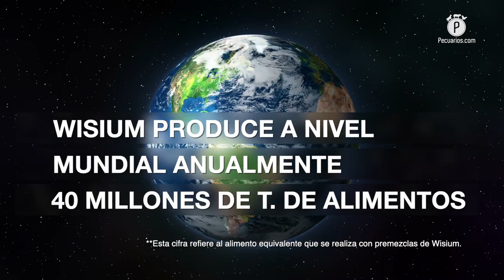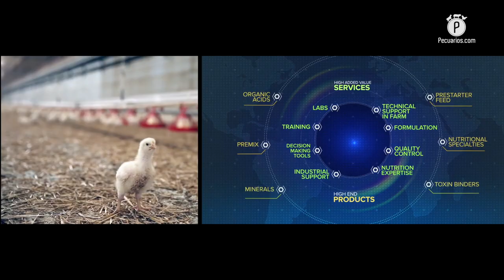Wisium apuesta a la nutrición pecuaria en México con innovación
En el entendido de que la alimentación, y per se la nutrición, juegan un papel de suma importancia en la producción pecuaria (hay datos que indican que es hasta 80% de la inversión en una unidad productora), desde Wisium nos platicaron, qué oferta, compromiso, retos y desafíos observan en la porcicultura, ganadería y avicultura de México.

De acuerdo con el vicepresidente de premezclas de esta división global de la empresa ADM, se han enfocado en el sector pecuario de nuestro país, al considerarlo uno en constante crecimiento y reconocido a nivel mundial, por lo que ofrecen soluciones que han demostrado dar los mejores resultados en otros países y continentes.

Esto, con el objetivo de mejorar la calidad, a través de su equipo de técnicos especializados y su innovación en el campo de la nutrición animal, y así cumplir con los requisitos de un mercado internacional cada vez más exigente.